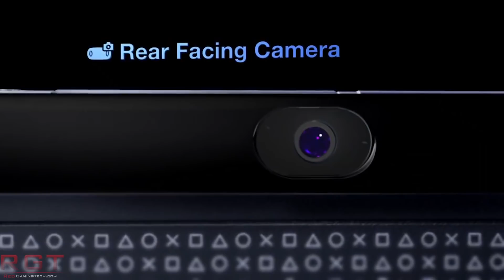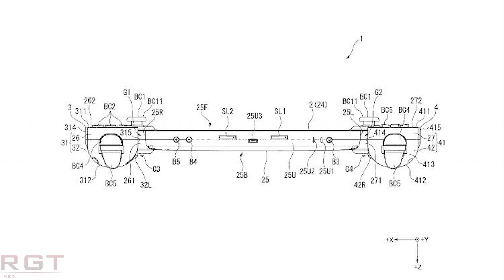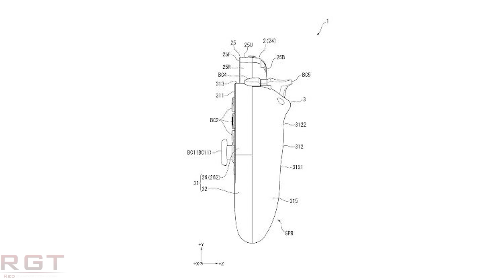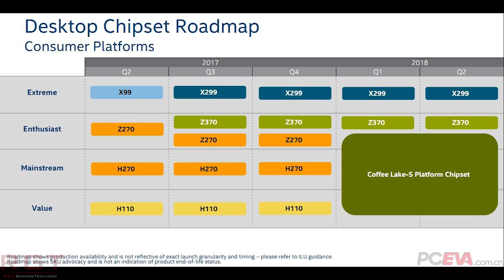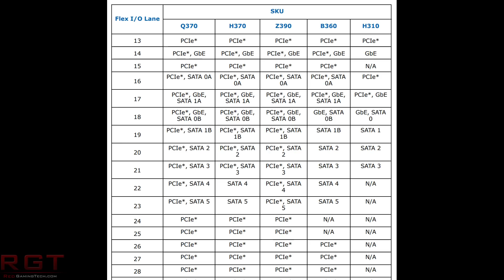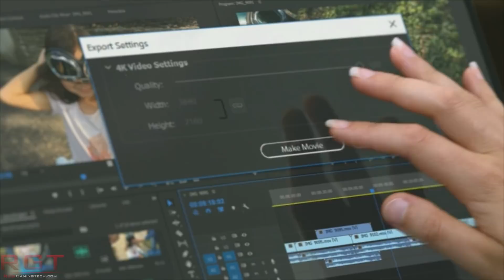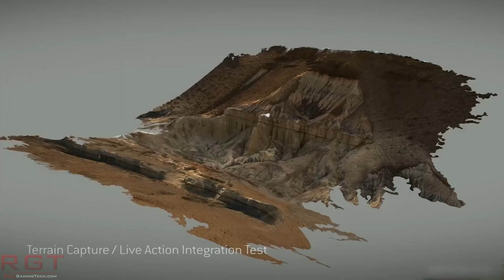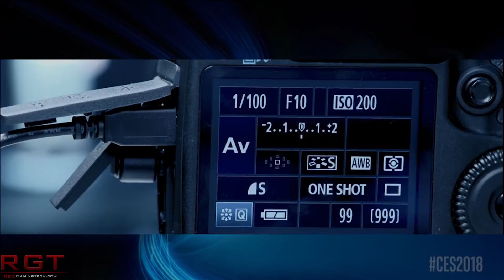Intel Z390 Specs Leak & 8 Core Coffee Lake S Benchmarks Emerge | Sony Making a PS Vita 2?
Toady, we have some specs of the Intel Z390 chipset, as Intel have accidentally leaked the full specifications, which gives us a nice look at what has changed and the improvements over the previous generation.

We also see some benchmarks for the Intel 8 Core Coffee Lake S, showing a nice little performance preview. We can see the expected clock speed, and a few more details thanks to the SiSoft Sandra leak.

Next up, Sony might just be working on the much maligned PS Vita handheld console. Despite the Playstation Vita failing to take the world by storm, it would make perfect sense for Sony not to give up on the handheld market just yet.